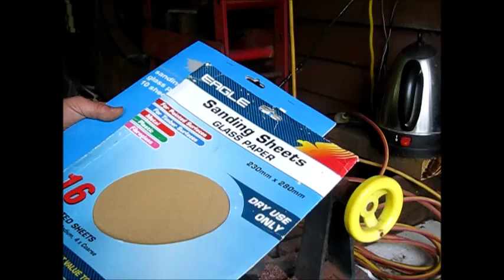Turning Australian Banksia Seed Pods On A Wood Lathe Making Beautiful Art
I saw some Banksia seed pods at a souvenir shop that had been turned on a lathe into some beautiful ornaments and souvenirs. I decided to find some for myself and make my own souvenirs. There is a wood lathe in the shop and I wanted to use it anyway. I had been looking for a project for the lathe since it is my favorite tool of all.

I gathered a bunch of Banksia seed pods and turned a couple on the lathe to see how it would look. The ones here are my first results.

I will be experimenting with the seed pods during my stay here in Australia to see what I can make with them. The store had some larger pods that they had turned into tea light holders, salt and pepper shakers and small essential oil decanters. I have not yet found the Banksia seed pods this large so I am making smaller ornamental objects on the wood lathe.

I am also teaching some children how to use the lathe so that when I am gone they can also make some fine work on it. They are very interested in using the lathe to make ornaments out of of Banksia seed pods.